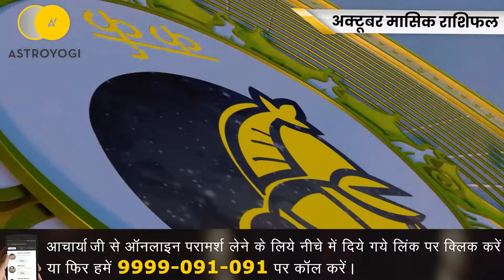अक्टूबर 2024 का मासिक राशिफल: जानें कैसा रहेगा यह महीना आपके लिए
अक्टूबर 2024 का मासिक राशिफल जानिए और अपने महीने की सही योजना बनाएं! 💫 यह महीना आपके लिए क्या नए अवसर, चुनौतियाँ और सफलताएँ लेकर आया है? राशियों के अनुसार करियर, स्वास्थ्य, प्रेम, और वित्तीय मामलों में आपको क्या बदलाव देखने को मिलेंगे? इस मासिक राशिफल से जानें अपनी राशि की पूरी जानकारी और सितारों की चाल का असर! 🔮
जाने अपना अक्टूबर 2024 का राशिफल एस्ट्रोयोगी के साथ। मेष राशि से लेकर मीन राशि तक, एस्ट्रोयोगी आपको आपके पूरे महीने के बारे में विस्तार से बताएंगे और अक्टूबर 2024 को और अधिक शुभ और सफल बनाने के लिए कुछ खास उपाय भी सुझाएंगे। चाहे आप अपने करियर, प्रेम, संबंध, स्वास्थ्य, नौकरी या परिवार से जुड़ी चुनौतियों का सामना कर रहे हों, ज्योतिष शास्त्र के आधार पर हम आपकी मदद करने और सही मार्गदर्शन प्रदान करने का प्रयास करेंगे।

00:00 About This Video
01:00 Festival & Transint October 2024
05:39 Aries Rashifal October 2024
07:13 Taurus Rashifal October 2024
08:49 Gemini Rashifal October 2024
10:41 Cancer Rashifal October 2024
12:29 Leo Rashifal, October 2024
14:01 Virgo Rashifal October 2024
15:35 Libra Rashifal October 2024
17:18 Scorpio Rashifal October 2024
18:50 Sagittarius Rashifal October 2024
20:34 Capricorn Rashifal October 2024
22:04  Aquarius Rashifal October 2024
23:31  Pisces Rashifal October 2024

👍 Like this video if you found it helpful or entertaining.